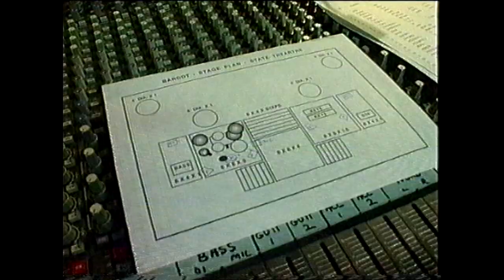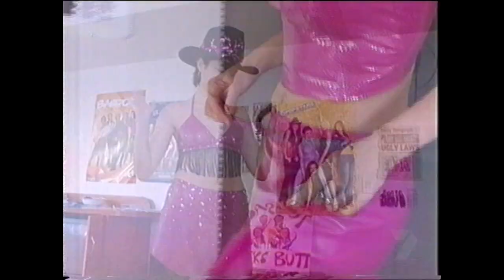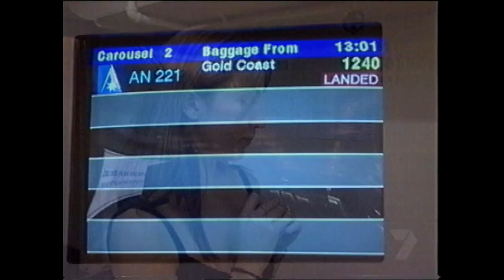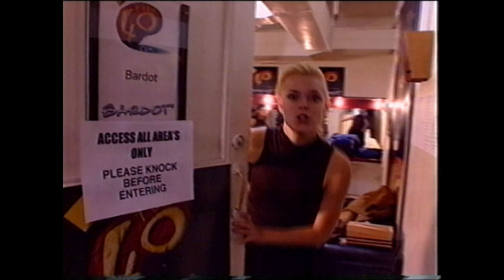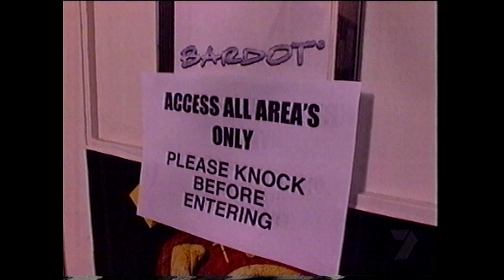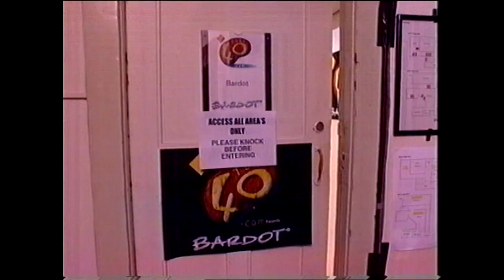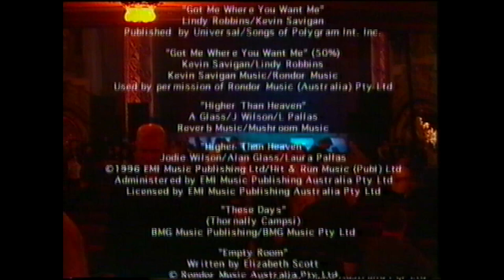POPSTARS Australia | Season 1 (Bardot) - Episode 13 (Live Concert Special)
Episode 13 of Popstars Australia Season 1 (Bardot) originally aired on Channel 7 in Australia.